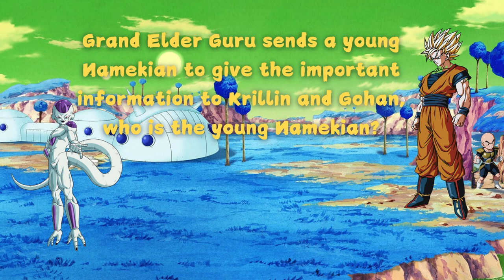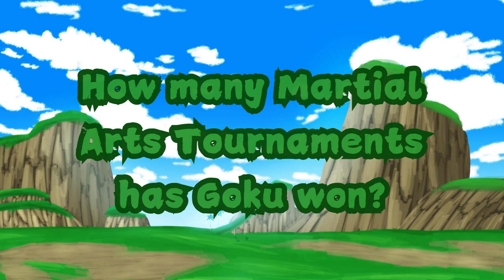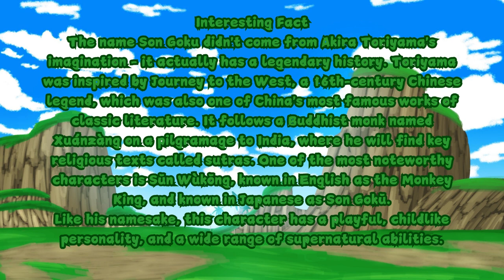Dragon Ball Z Quiz (Saga Edition)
This quiz will start with the Saiyan Saga and (in order) go through to the Buu saga.